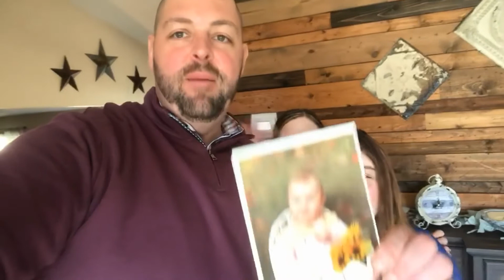SHEBOYGAN NORTH VOLLEYBALL SENIOR NIGHT 2021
Sheboygan North Volleyball Senior Night Tribute Video. Congrats to the 2021 Seniors - Emma Adamavich, Emma Belmore, Lizzie Binder, Taylen Bulkow, Sophia Butcher, Katie Gobel, Alexis Johnson, Hannah Martin and Abby Thaves.